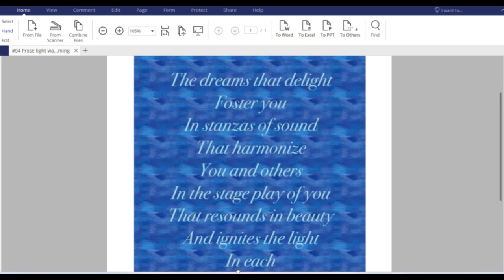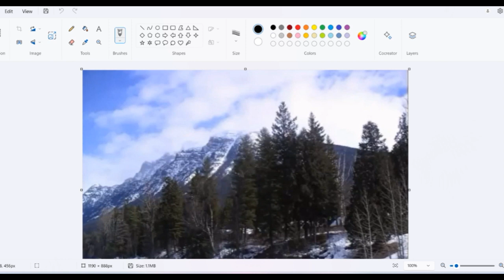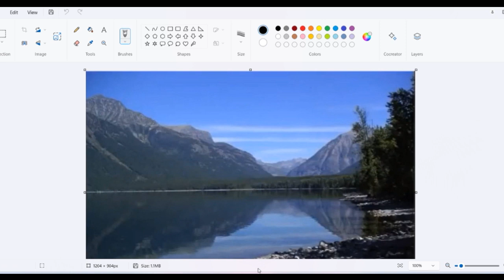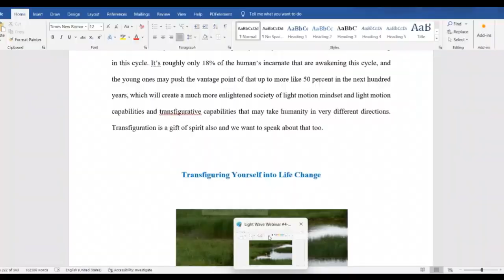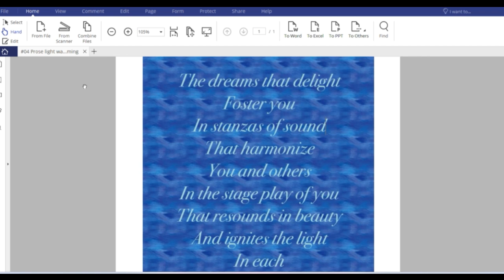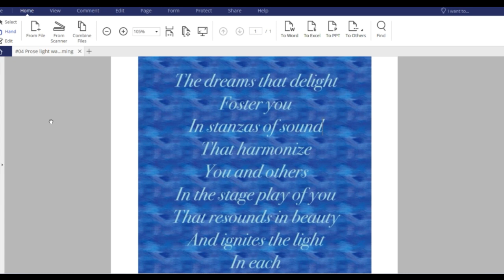Light Wave Webinar #4: The Nature of Light Wave Dreaming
Light Wave Webinar #4: The Nature of Light Wave Dreaming (Introduction):

Dreaming in light wave motion is a different focus to cause the effect you desire in any circumstance in your life. Dreaming in light requires motions of waves that transfigure dreams into beautiful experiences within you or with others.

Transfiguration is not a notion of sound-based dreaming of ascension variations of scripts. All dreams dreamed during ascension cycles are founded upon scripts that cause people to behave one way or another together.

Light does not dream in scripts of lore fables of Shaktar or Shakti in partnership or life. Light dreams in notions that foster light motions that caress and bless each through transfigurative action. Notions are air stream of thoughts that transfigure the dreams into new heights of possibility to be lived and enjoyed through time.

Transfigurative notion thoughts catch on the airstream of your mind and repose as music as the light dances within you. Some thoughts notion beauty into your dreaming and others do not.

Importance of Positive Airstream:

Learning to focus upon positive thoughts that transfigure your dreams into loving experiences is a needed lesson for each learning to dream in light in this time period. Positive thoughts are focuses that accept, bless, love, care, sway, honor, forgive, find compassion, and foster truth to emerge to be expressed in you and each you dream alongside.

Positive airstream attracts angels and other resources that care, sway and bless with you while you dream beauty and grace in each association. The angels transfigure your dreams into those that are more joyful to experience through time.

Dreaming in light is a fostering of fate. Fate can grow to become misaligned triggering dreams that also fail to align. In this time of emerging light, many transfuse and then disconnect from your fate palettes. It is important to transfuse and assure that your fate is connected to your sun that resides under the feet of your subtle body.

During this pre-recorded webinar we will assure that your fate is accurately interplaying with your transfusion in order to foster your daily dreams easily; and also align your futures into new possibilities that were designed for you prior to birth to foster your realization aptitude in your life.

About the Light Wave Webinars:

The Light Wave Webinars are a series of recordings presented for those who have studied the Light Wave series through time. Each session fosters by Asur’Ana Jasminia Vita Maha as a divine channel of the Dao of Earth. Per, Asur’Ana’s twin flame, sits in the background as the Tao of Earth to hold space and anchor for each session. Per is a gifted anchor for groups and was one of the reasons Asur’Ana really appreciated him joining her and co-managing the Dreamtime Ascension School (DAS) with her. The anchor provides stability for the dream of the group.

The pre-recorded webinars are presented in support of understanding how to work with light wave motions. Light waves are succinct streams of light in particular rays that cause and affect dreams to align or misalign in the life. Learning to motion light in beautiful colors transfigures you and your dreams into beauty and grace. The information is presented as a gift of the Planetary Dao and Tao.

The Dao and Tao of Earth are present in each session to instruct humans who are light transfusing and infusing how to work with light rays through focus. Focus is the primary manner in which light waves move or reconfigure its design in support of you and your health and the dream stream of your life mission. This is an advanced series of webinars that is designed for those who are upon the spiritual path and have studied the Aligning With Earth website through time.